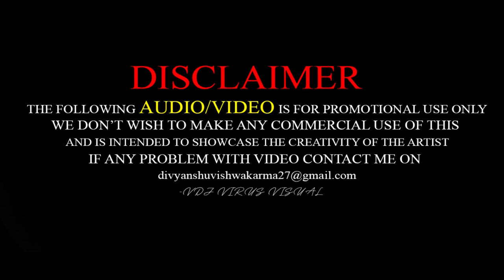Thodi Jagah Remix DJ AR Brothers x DJ SD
Original Credits
Listen ad-free with YouTube Preview

Thodi Jagah Lyrics – Marjaavaan | Arijit Singh

Thodi Jagah Lyrics from Marjaavaan is Latest Hindi song sung by Arijit Singh and the music is composed by Tanishk Bagchi and the lyrics of this love song is written by Rashmi Virag. This Video song Features Riteish Deshmukh, Sidharth Malhotra, Tara Sutaria and Rakul Preet Singh.

Thodi Jagah Song Details:
Song: Thodi Jagah
Movie: Marjaavaan
Singer: Arijit Singh
Lyrics: Rashmi Virag
Label: T-Series

Thodi Jagah Lyrics
Track "Arijit Singh"
on Bandsintown
Thodi Jagah Dede Mujhe
Tere Paas Kahin Reh Jaaun Main

Khamoshiyan Teri Sunu
Aur Door Kahin Na Jaaun Main

Apni Khushi Deke Main Tujhe
Tere Dard Se Jud Jaaun Main

Mila Jo Tu Yahan Mujhe
Dilaun Main Yakeen Tujhe
Rahun Hoke Tera Sada
Bas Itna Chaahta Hu Main

Hoon Besahara Tere Bina Main
Tu Jo Na Ho Toh Main Bhi Nahi

Dekhun Tujhe Yaara Jitni Dafa Main
Tujhpe Hai Aata Mujhko Yakeen
Sabse Main Juda Hoke Abhi
Teri Rooh Se Jud Jaaun Main

Bas Itna Chaahta Hoon Main